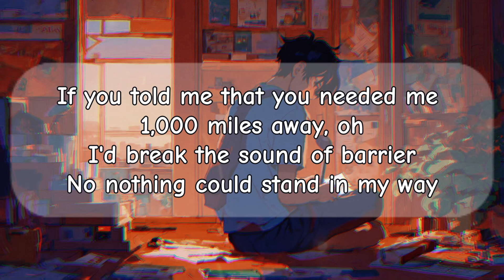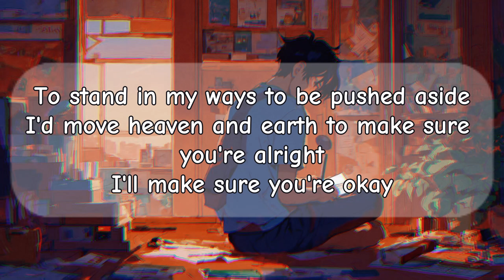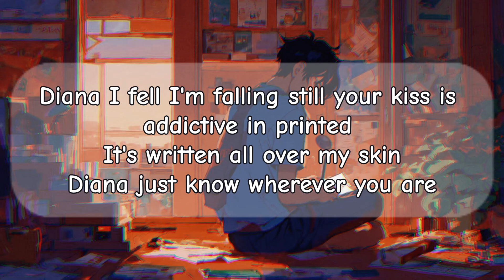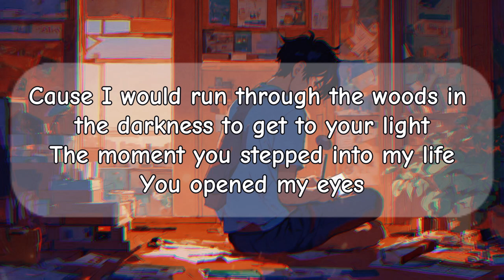Diana - Jared Benjamin (lyrics) / Yellow and Dark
"Diana - Jared Benjamin (lyrics)": Immerse yourself in the heartfelt lyrics of "Diana" by Jared Benjamin that will touch your soul.
"Jared Benjamin - Diana (lyrics)": Experience the captivating melody and emotional depth of "Diana" that will leave you mesmerized.
"Diana by Jared Benjamin (lyrics)": Discover the powerful vocals and poetic storytelling of "Diana" that will resonate with you.
"Jared Benjamin - Diana (lyrics)": Get ready to be enchanted by the beautiful composition and soulful lyrics of "Diana" by Jared Benjamin.

powerful vocals, emotional lyrics, captivating melodies, singer, songwriter, emotional song, popular music, popular songs, soul songs, soul music, lyrics, lyrics sonics, lyrics songs, lyrical lemonade.